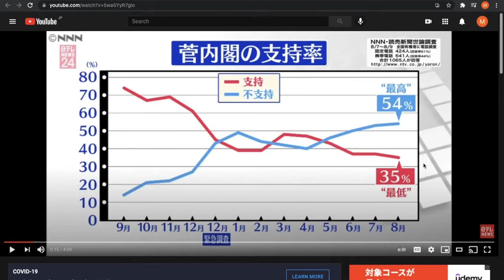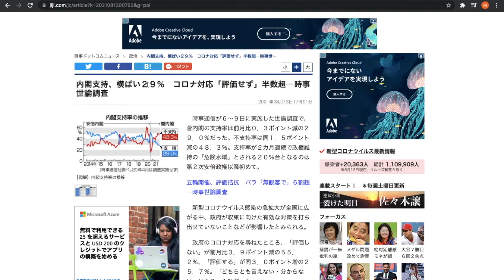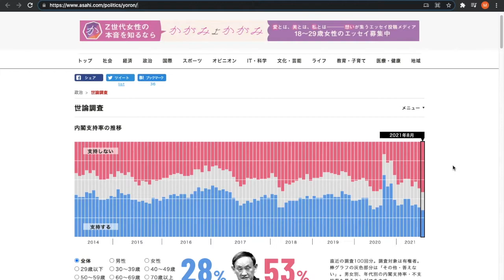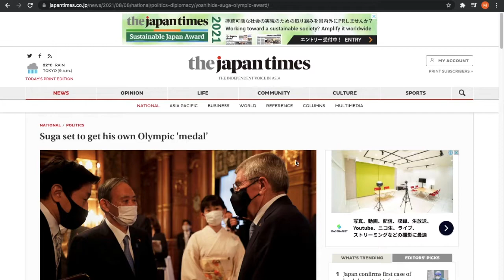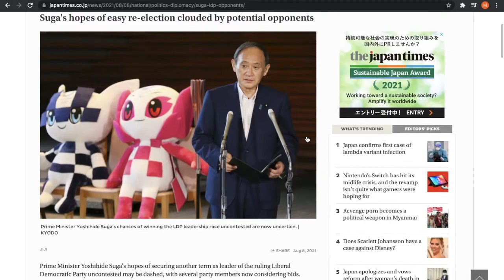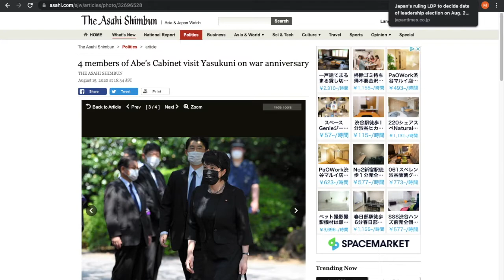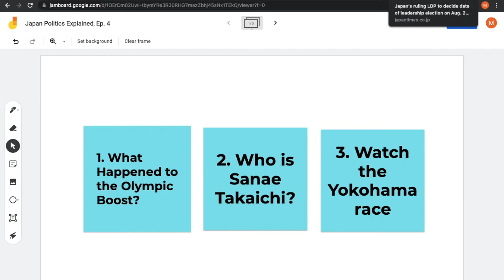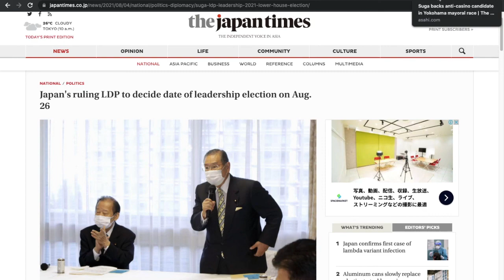Yokohama Election and Bad Polls... Suga's in Trouble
Suga's August poll numbers were at his lowest ever despite the Tokyo Olympic Games, and is facing a strong challenger from Sanae Takaichi for the Liberal Democratic Party (LDP) presidential race. All eyes are on the Yokohama mayoral election for clues on what we'll see in a few months.

00:00 Introduction
00:17 Suga's Approval Rating
06:48 Sanae Takaichi
09:07 Yokohama Mayoral Election